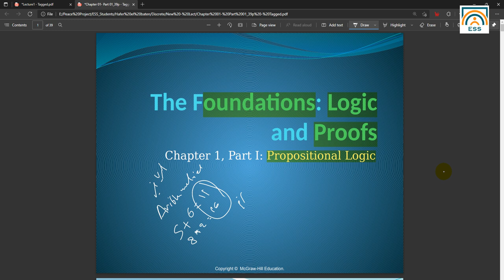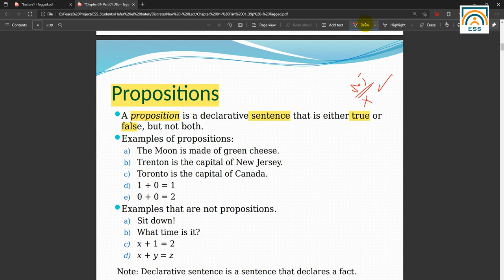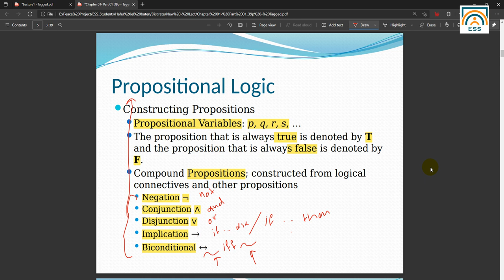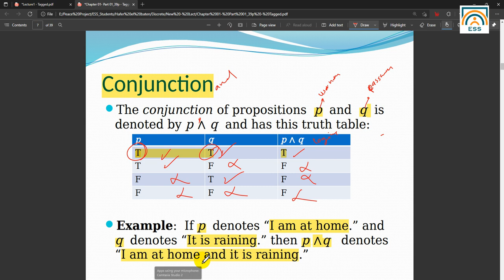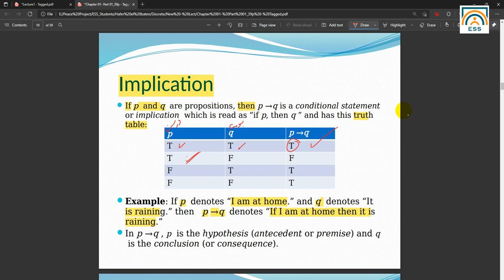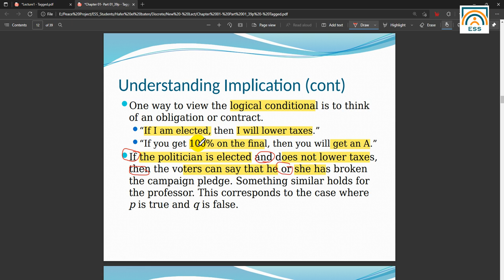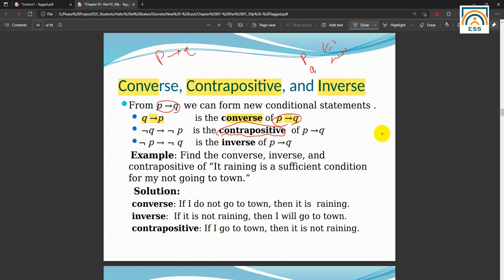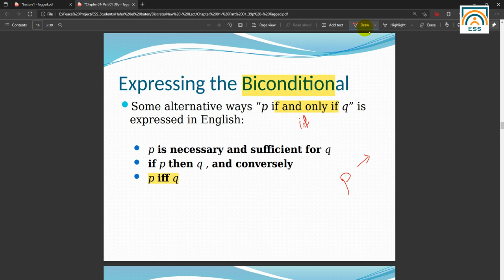Chapter 1-Part 01: Slide 1 to 16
E-services for students  (الخدمات الإلكترونية لطلاب ),